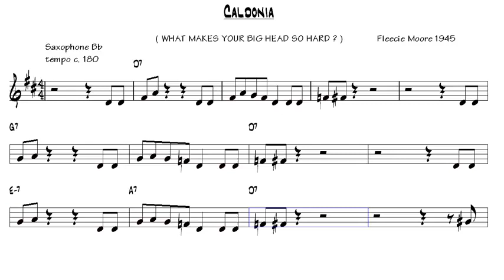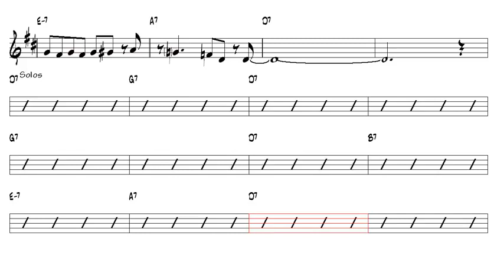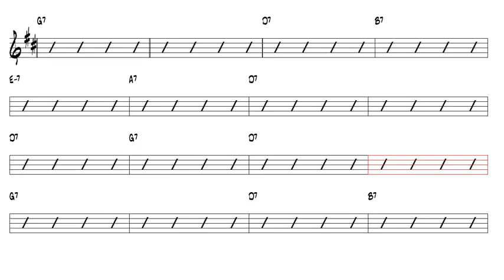Caldonia Fleecie Moore 1945 Bb Trumpet or Tenor Sax Play Along